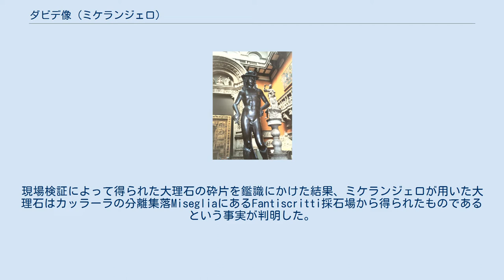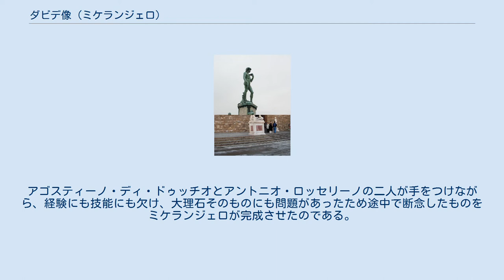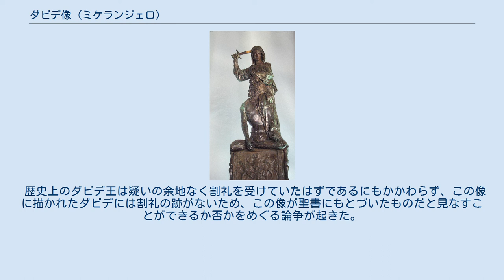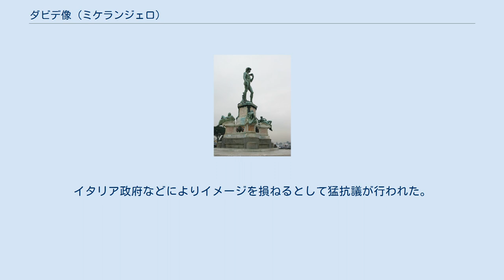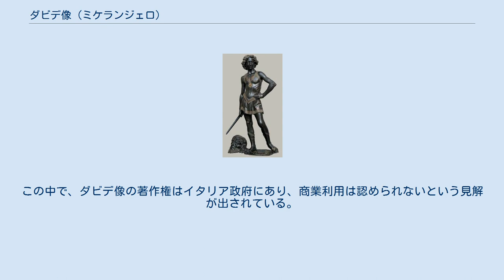ダビデ像 (ミケランジェロ)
ミケランジェロ・ブオナローティの彫刻
3Dインタラクティブモデル ダビデ像（だびでぞう）こと ダビデ（英: David）は、ミケランジェロが1501年から制作を開始し、1504年9月8日に公開した彫刻作品である。
フィレンツェのアカデミア美術館に収蔵されている。
 ピエタと並ぶミケランジェロの代表作であるばかりでなく、ルネサンス期を通じて最も卓越した作品の一つである。
人間の力強さや美しさの象徴ともみなされる作品であり、芸術の歴史における最も有名な作品のひとつと言える。
ダビデとは旧約聖書においてイスラエル王国の二代目の統治者。
大理石で身の丈5.17メートルにかたどられたこの像は、ダビデが巨人ゴリアテとの戦いに臨み、岩石を投げつけようと狙いを定めている場面を表現している。
そして、ルネサンスならではの表現として、瞳がハート型に象られていることや、イスラエルの民の証とされる割礼の痕がないことが挙げられる。
 元来はフィレンツェ市庁舎の置かれたヴェッキオ宮殿の前に飾られていた（1873年に現在の場所に移設）ことなどもあり、のちに都市国家フィレンツェ共和国が周囲を取り囲む強大な対抗勢力に脅かされるようになった時には、巨人に立ち向かうこの像こそフィレンツェを象徴するものだという解釈がなされるようになった。
 ミケランジェロのダビデ像の歴史は、制作期間（1501年から1504年）をはるかにさかのぼり、その始まりは1464年まで辿ることができる。
当時サンタ・マリア・デル・フィオーレ教会の運営権を担う大聖堂造営局は、実質的にフィレンツェ羊毛業組合が握っていた。
大聖堂（ドゥオーモ）の建築には140年以上を要したため司教は途中で費用を支払えなくなり、この組合が代わりにそれを請け負ったためである。
フィレンツェ羊毛業組合は、かねてよりこの大聖堂のバットレス（控え壁）に旧約聖書を題材とした12体からなる巨大な彫像の連作を飾るという計画を立てており、すでに何人かの彫刻家へ発注もしていた。
この計画の背景には、15世紀初頭からミラノ公国をはじめとする外部の脅威が迫っていたため、聖書中の聖人や伝説中の英雄の像を大聖堂に飾りフィレンツェの興国の気運を高めようとの配慮があった。
しかし、1463年の時点で完成していたのはドナテッロによる「預言者」像とその弟子アゴスティーノ・ディ・ドゥッチオによる「ヘラクレス」像の2作だけであった（この2作は、いずれものちに壊されていて現存しない）。
この計画を何としても進めるため、大聖堂造営局は同1463年にアゴスティーノと再契約し、ダビデ像を制作するという言質を取りつけた。
しかしアゴスティーノは、像の脚部と胸部や衣服の概観を大まかに作り、脚と脚のあいだに隙間を空けるところまで制作を進行させたが、師ドナテッロの死去した1466年、理由は不明ながらも制作を中断し契約も破棄してしまった。
大聖堂造営局は、アゴスティーノの未完成品を仕上げるようアントニオ・ロッセリーノに依頼した。
 ドナテッロ作『ダビデ像』 ロッセリーノの契約もやがて破棄され、質のよい大理石を産出することで知られるイタリア北部の都市カッラーラの採石場から運ばれた大理石の塊は大聖堂の事業監督所に25年ものあいだ吹きさらしのまま放置されることとなった。
たとえ素材のままではあれ、値段もさることながらフィレンツェまで運ぶのに莫大な人件費や輸送費がかかる巨大な大理石を飾っておくことは、大聖堂造営局の威信を高める効果があったからである。
1500年に作成された大聖堂事業監督所の在庫目録には「荒く輪郭を描かれたまま仰向けの状態で放置された『ダビデ』と呼ばれる大理石像」と表現されている。
翌年に書かれた文書では、造営局がこの巨大な大理石の塊を作品として完成させることのできる芸術家を探す決意をしたことが示されている。
造営局は、招いた芸術家に『巨人像』（完成後『ダビデ』の名が定着するまではたんにこうも呼ばれていた）を調べて意見を述べてもらうためにこれを立たせるよう指示を出した。
レオナルド・ダ・ヴィンチをはじめ何人かの芸術家が打診されたが、造営局は26歳の若きミケランジェロに委託することを決定した。
1501年8月16日、ミケランジェロはこの困難な仕事を引き受ける契約を正式に交わし、翌9月9日から約3年にわたる制作の第一歩を踏み出した。
 ミケランジェロは好奇の視線にさらされながら作業することを嫌い、土台と大理石の周りを仕...